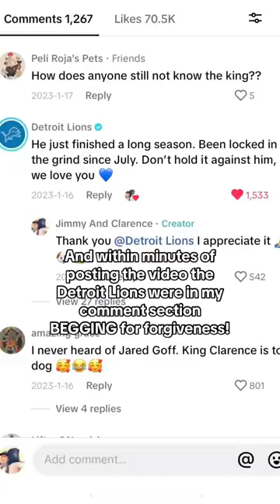King Clarence discusses his beef with Detroit Lions Quarterback Jared Goff!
Almost a year after the infamous radio interview which started their problems. King Clarence opens up on the status of his beef with Detroit Lions quarterback Jared Goff and also let’s the people know who is he rooting for this weekend in the NFL playoffs!